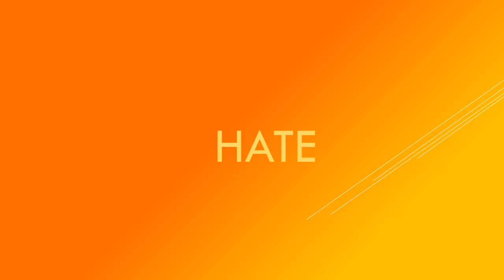My top 32 characters in Object Overload